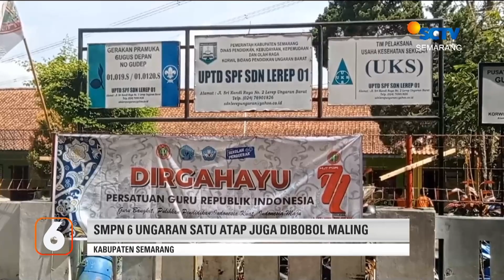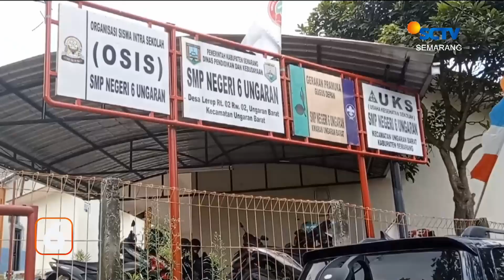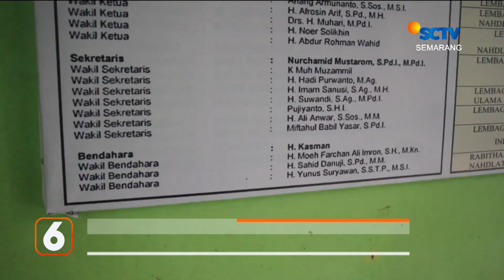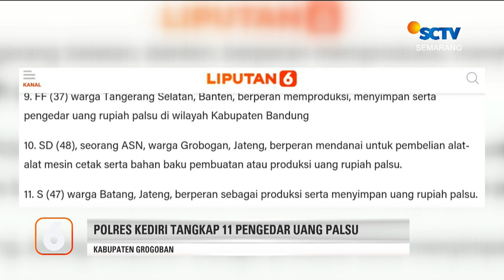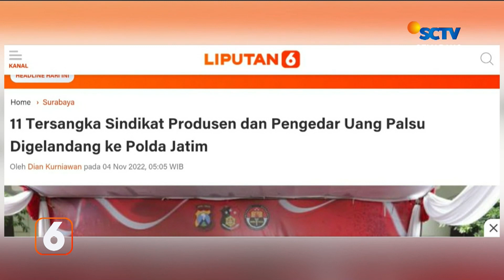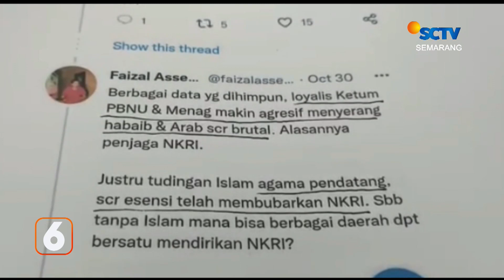Bocah SD Tenggelam di Sungai Kating Usai Berolahraga | Liputan 6 Semarang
Liputan 6 Semarang, 11 November 2022 Part 2